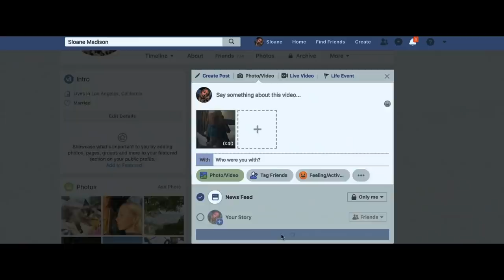Guest Vacation On An Island Where Their Fantasies Become True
After winning a contest, five guests have been invited to an island to live out their fantasies. Everything turns out well at first, but their dreams soon turn into nightmares. So, the guests do their best to face their inner demons, all the while trying to find a way to escape the island.